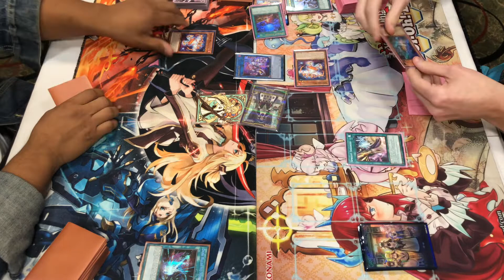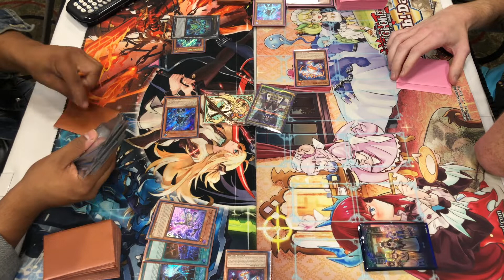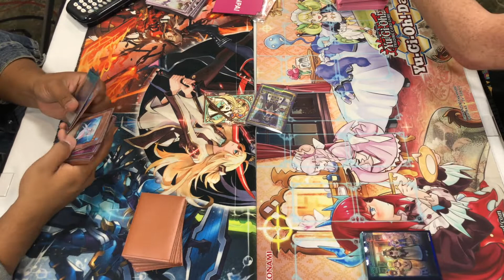Yu-Gi-Oh! - Tinley Park, Illinois Regional - Spright Vs. Spright Round 3 Game 2